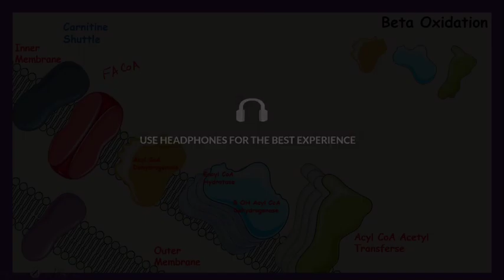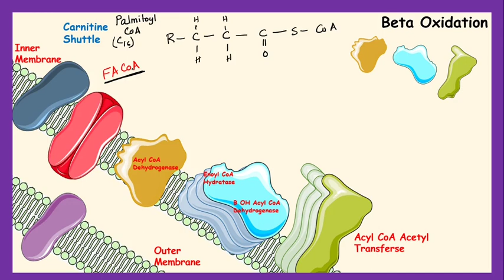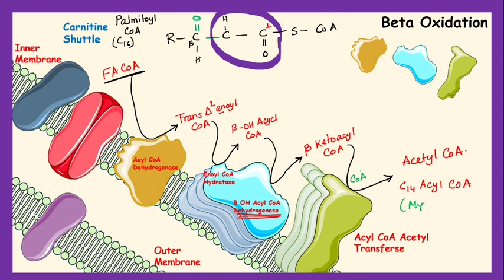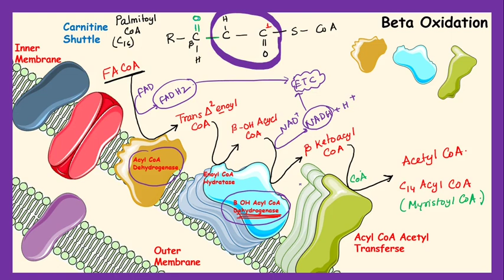Beta Oxidation Pathway | Biochemistry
I'm a 3rd-year medical student at R.G.Kar Medical College in India. I create videos on Biology and Medicine and also share some tips for my juniors who will be joining the fraternity in the coming years.

🎥 MY GEAR: iPad

📫 CONTACT ME: If you have anything to ask, feel free to do so by leaving a comment on any of my YouTube videos, or by following me and sending a DM in my Instagram @ayan_parichha00